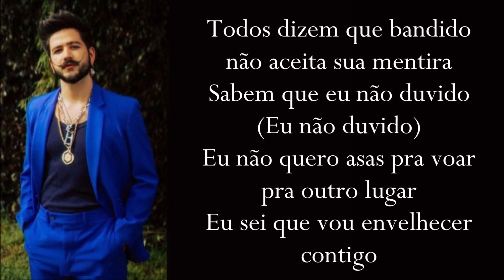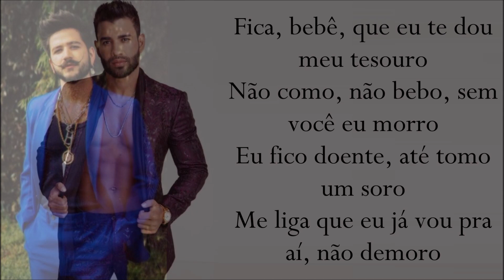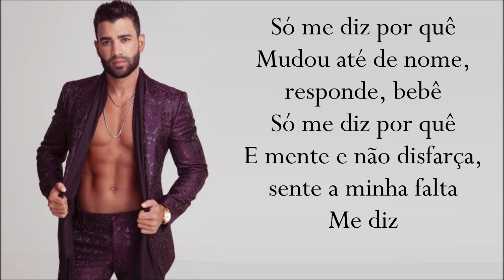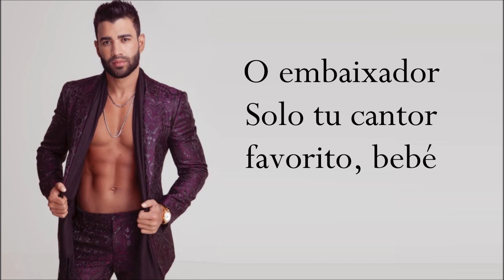BEBÊ (Letra) CAMILO ft GUSTTAVO LIMA